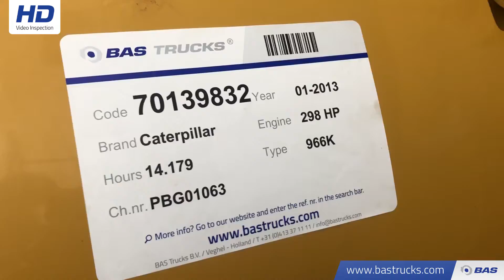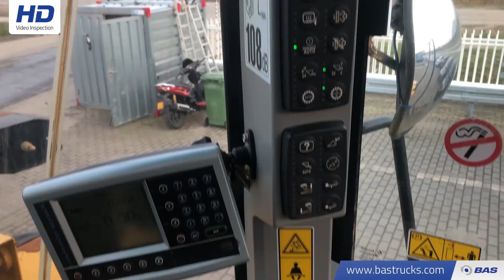70139832 Caterpillar 966K